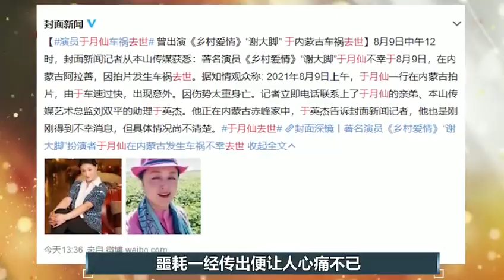《乡村爱情》谢大脚 演员于月仙去世 车祸调查